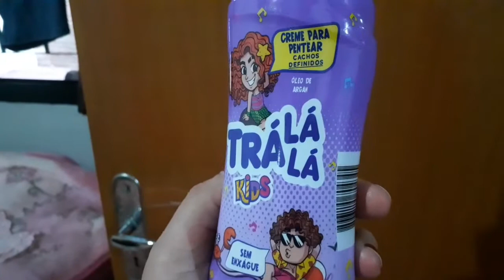Arrume-se Com A Gente Pra ir No Churrasco!!!❤